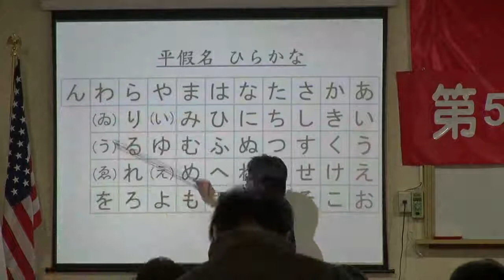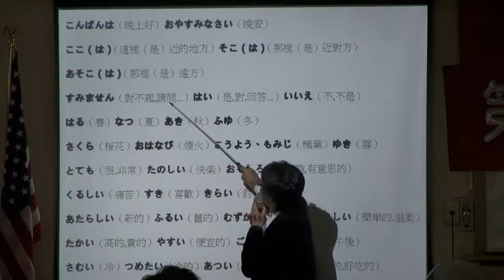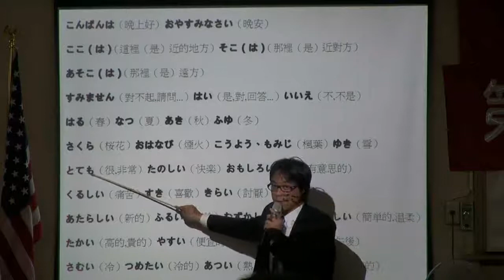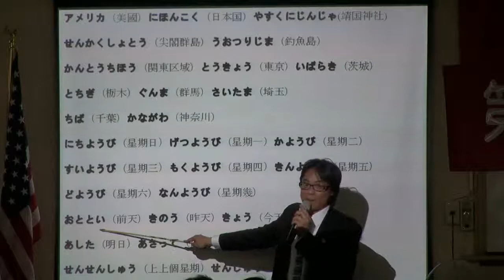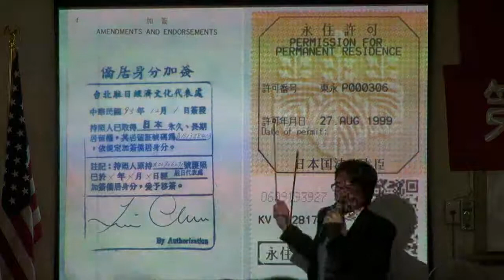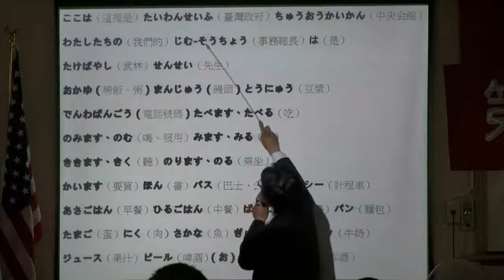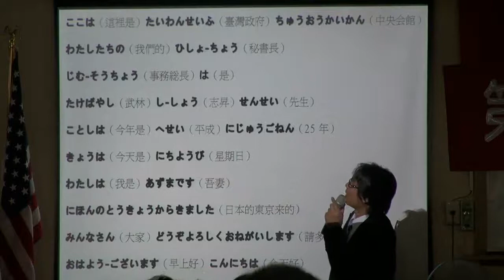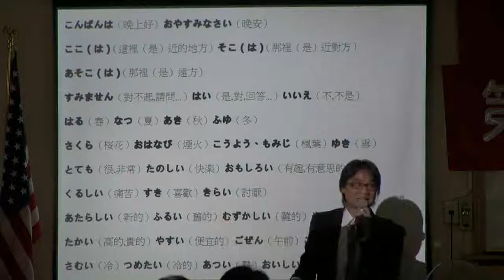130303-13-日語教學-吾妻明憲-台灣民政府第50屆法理自治學院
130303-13-日語教學-吾妻明憲-台灣民政府第50屆法理自治學院